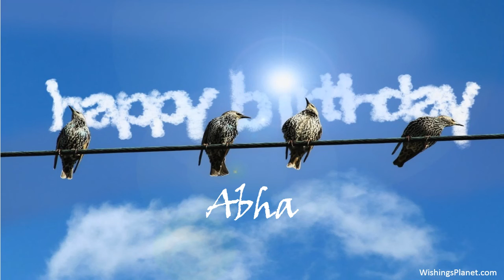Happy Birthday to Abha